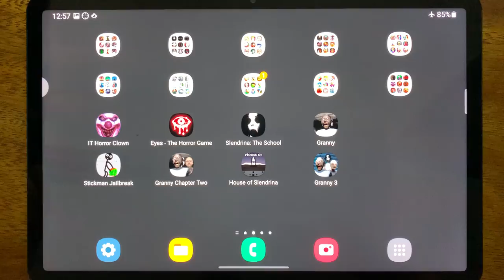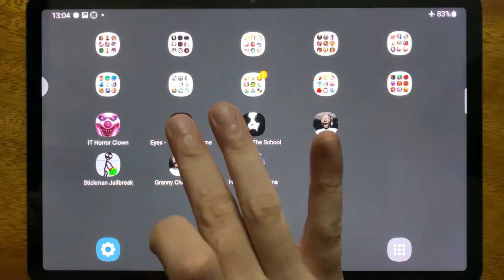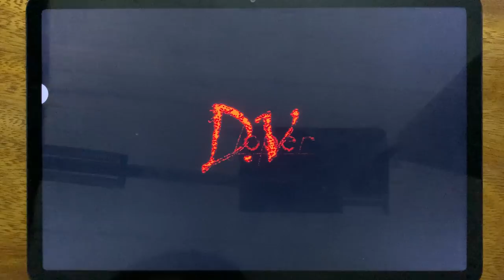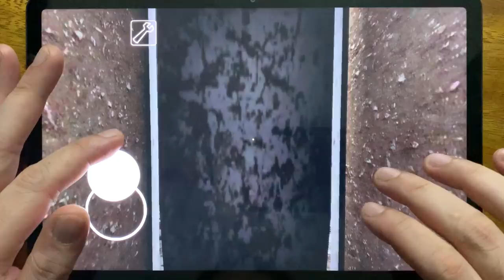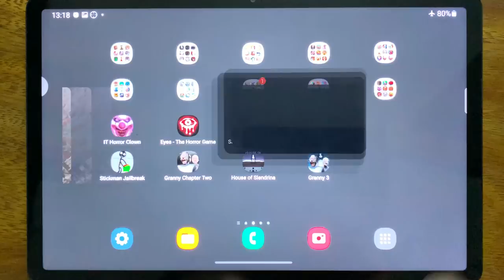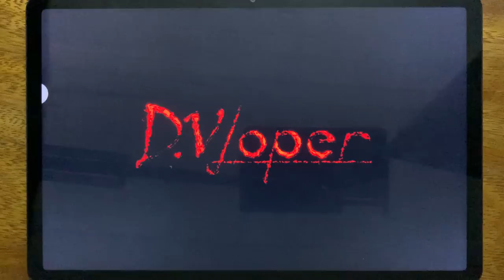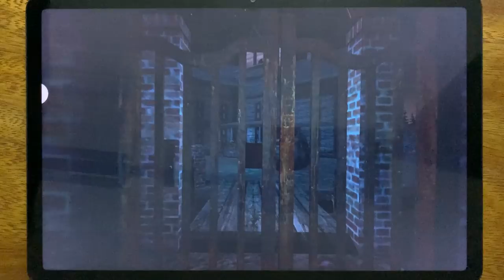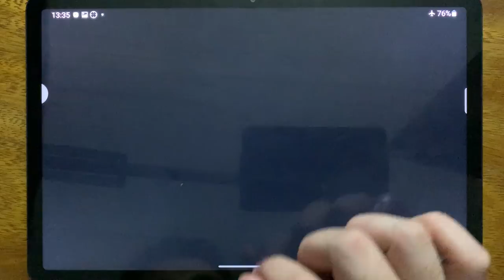IT Horror Clown, Eyes - The Horror Game, Slendrina: The School, Granny, Stickman Jailbreak....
IT Horror Clown, Eyes - The Horror Game, Slendrina: The School, Granny, Stickman Jailbreak, Granny Chapter Two, House of Slendrina, Granny 3